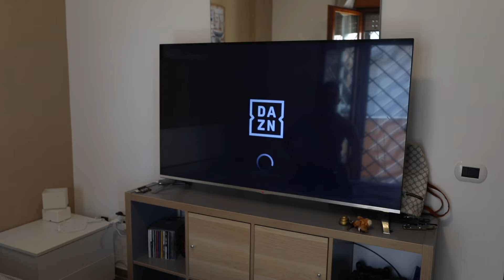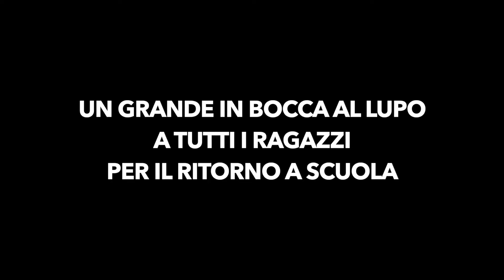QUANDO I FIGLI TORNANO A SCUOLA